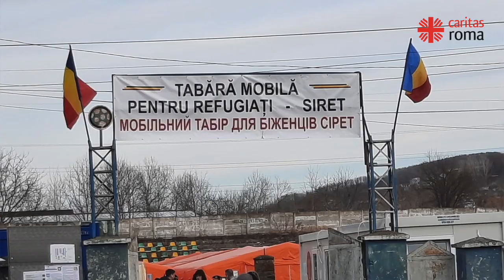Siret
La testimonianza di monsignor Benoni Ambarus, vescovo della Diocesi di Roma incaricato per la pastorale della carità, da Siret città al confine tra Romania e Ucraina.
Il presule è con la delegazione di Caritas Italiana che sta incontrando le Chiese di Moldavia, Romania e Polonia per ribadire loro vicinanza e solidarietà.